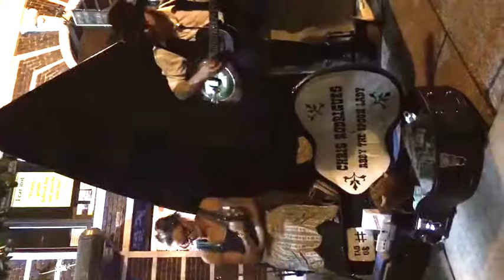Abby the Spoon Lady and Chris Rodrigues : Angels in Heaven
If you ever been to Asheville, after all the sight seeing and driving the Blue Ridge Parkway, the top destination is downtown Asheville in the area of Wall and Patton, where there are plenty of restaurants and bars with a variety of Craft Beers for your enjoyment and pleasure.   Also it's one of the best place to see and enjoy the Buskers (street performers)  entertain as you stroll up and down the streets.   One the best  known pair of performers are Abby the Spoon Lady and Chris Rodrigues.   They can normally be found playing  next to big flat iron on Wall St.   This is one of their more popular songs,  Angels in Heaven.   There are other videos on YouTube by them you may want to check out